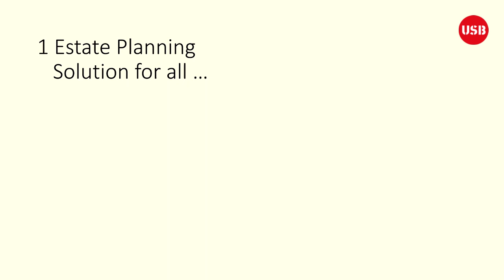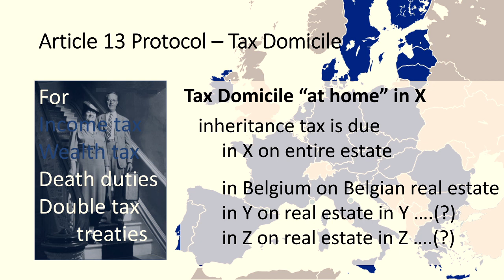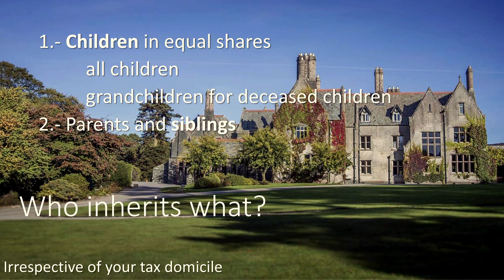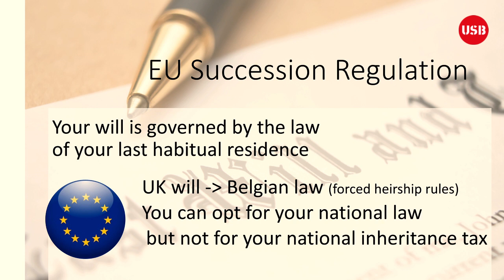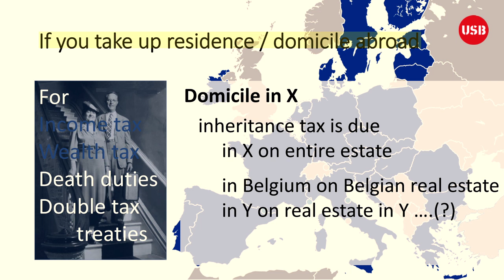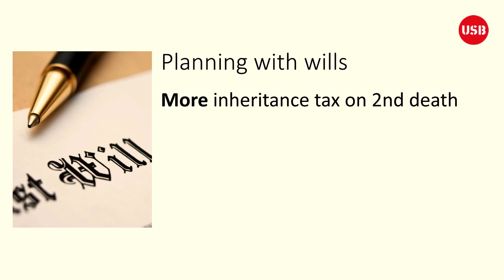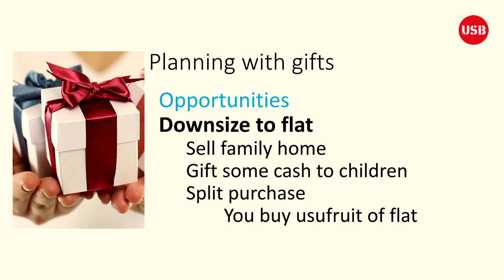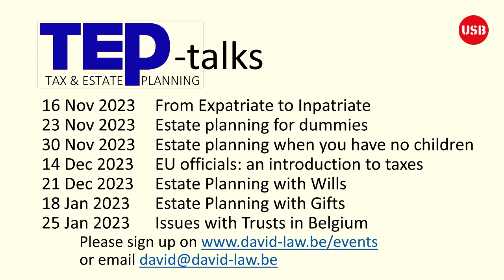Conference by Marc Quaghebeur (English Version)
Estate planning involves a comprehensive and meticulous approach to transferring assets and wealth to the next generation. When it crosses international boundaries, it requires a deep understanding of legal, financial, cultural, and tax-related aspects, with the goal of preserving family legacies and wealth while complying with the laws and regulations of multiple countries.

Within the framework of the series of conferences that Union Syndicale offers to its members and their families, as well as to colleagues who are not (yet) members of the Union Syndicale, everyone is invited to benefit from the conference/webinar titled:

“The Key Aspects of Successions in an International Environment”

 which will be presented in hybrid by Marc Quaghebeur, a tax lawyer who specialized in international tax issues and cross-border estate planning. He is the author of “Rest in Peace: A Guide to Wills and Inheritance Tax in Belgium,” drawing from his experience advising international couples with children in different countries and property all over the world.